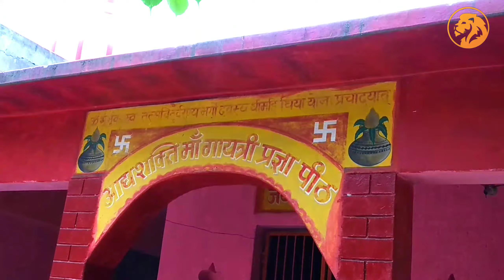Anandi mata temple । Tahseel - Mau। District - Chitrakoot। मां आनंदी धाम मऊ जिला- चित्रकूट।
Lockdown update chitrakoot
आप सभी का हमारे अपने यूट्यूब चैनल Singh tv cktd  में हार्दिक स्वागत है। आपने अपना प्यार और सहयोग हमें प्रदान किया है। आप सभी अपना आशीर्वाद बनाए रखे।हम आपको लॉकडॉउन के चलते सभी जगह के वीडियो प्रदान करेंगे।
आप अपने सुझाव हमें व्हाटसएप कर सकते है --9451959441

हमारे और भी महत्वपूर्ण वीडयो देखने के लिए लिंक पर क्लिक करे ।👇👇👇👇👇👇
5-बदौसा फतेहगंज ⚠️ Disclaimer : All The Information Provided On This Channel Are For Educational Purposes Only.This Channel Does Not Promote Or Encourage Any illegal .The Channel is No Way Responsible For Any Misuse Of The Information.

▬▬▬▬ஜ۩۞۩ஜ▬▬▬▬